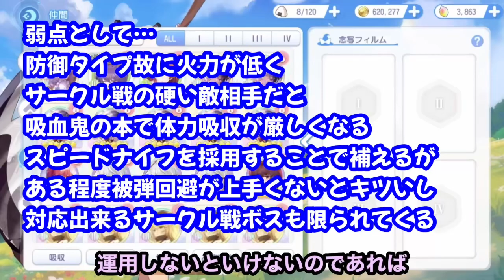【東方アルカディアレコード】星１キャラ育成おすすめ3選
（概要）
汎用性が高いキャラ3選
育成しておけば活躍間違い無し

今後は東方アルカディアレコード攻略に
コミットします。
ケイブの新作が出たら解説するかも。